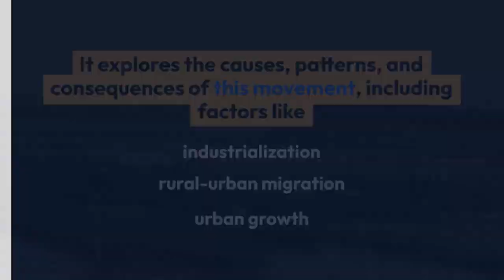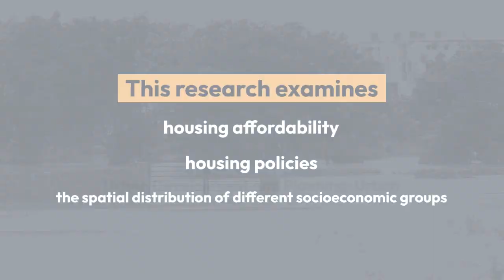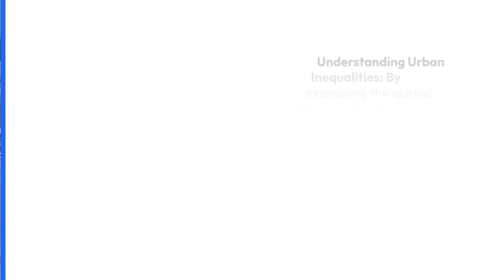Urban Geography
Urban geography is a subfield of human geography that focuses on the spatial organization, development, and dynamics of cities and urban areas. It explores the relationships between people, their built environments, and the social, economic, and cultural factors that shape urban spaces. Here are some key aspects of urban geography:

1. **City Formation and Growth**:
   - Urban geographers study how cities form and expand over time. They examine factors such as population growth, migration, industrialization, and urbanization.

2. **Urban Planning and Design**:
   - This field explores the layout, design, and organization of cities, including factors like zoning, infrastructure, public spaces, and transportation systems. Urban planners work to create sustainable and functional urban environments.

3. **Land Use and Land Cover**:
   - Urban geography analyzes the allocation of land for various purposes, including residential, commercial, industrial, and recreational areas. It also examines changes in land cover due to urbanization.

4. **Social and Economic Inequality**:
   - Urban geographers investigate spatial patterns of wealth, poverty, and social inequality within cities. They examine issues related to housing, education, and access to services.

5. **Urban Culture and Identity**:
   - The cultural aspects of cities, including neighborhoods, ethnic enclaves, and urban subcultures, are of interest to urban geographers. They explore how cultural diversity shapes urban identities.

6. **Urban Governance and Policy**:
   - The study of local government, policies, and urban decision-making processes falls within the realm of urban geography. This includes analyzing urban governance structures and policies related to housing, transportation, and environmental sustainability.

7. **Gentrification and Urban Change**:
   - Gentrification, the transformation of neighborhoods through the influx of more affluent residents and businesses, is a significant topic. Urban geographers examine its social and economic impacts.

8. **Transportation and Infrastructure**:
   - The design and efficiency of transportation systems and infrastructure networks within cities are essential considerations. Urban geographers assess the impact of transportation choices on urban development.

9. **Urban Ecology**:
   - Urban geographers investigate the relationships between cities and their natural environments, including the effects of urbanization on ecosystems and sustainability.

10. **Spatial Analysis and GIS**:
    - Geographic Information Systems (GIS) and spatial analysis techniques are frequently used in urban geography to analyze and visualize spatial data related to cities and their features.

11. **Global Urbanization**:
    - The study of urbanization trends and patterns on a global scale is an integral part of urban geography. It examines the growth and challenges of megacities and urban regions worldwide.

12. **Historical Urbanization**:
    - Urban geographers examine the historical development of cities, considering factors like industrialization, colonialism, and urban planning practices over time.

Urban geography is essential for understanding the complex nature of cities and urban areas. It provides insights into the challenges and opportunities presented by urbanization and helps shape policies and planning strategies for sustainable and livable cities.